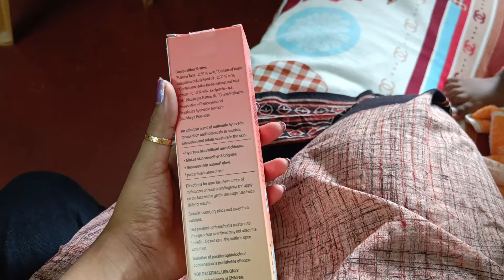|| আচমকা ঝড় তুফানের মধ্যে বেরিয়েও দিনটা নেস ভালোই কাটলো ||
Hello Everyone. Myself Sayani , Welcome to My Banglavlog Channel.